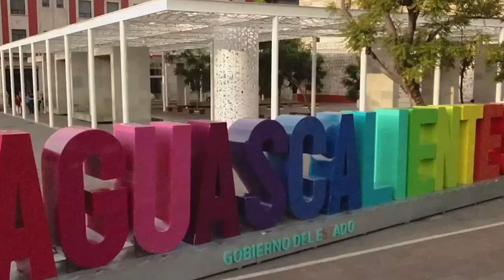Más de 7 mil personas han recibido apoyos del Instituto de Beneficencia de Aguascalientes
* Sillas de ruedas, muletas, bastones, andaderas, prótesis de cadera, de rodilla, de mama, lentes intraoculares, ambulancias
* Interesadas en recibir un apoyo de este tipo pueden comunicarse  o dirigirse al instituto, situado en Convención # 110 poniente, casi esquina con López Mateos

Aguascalientes, Ags. 1 febrero 2024.- Desde su creación, el Instituto de Beneficencia de Aguascalientes ha entregado apoyos a más de 7 mil personas, que han recibido sillas de ruedas, muletas, bastones, andaderas, prótesis mamarias, prótesis de cadera, prótesis de rodilla y lentes intraoculares, entre muchos otros, dio a conocer el Director de esta dependencia, Antonio Abad.
En entrevista, expuso que, desde el momento que la Gobernadora Tere Jiménez puso en marcha este instituto, se han entregado también ambulancias, se realiza el pago de análisis clínicos y cirugías y un acompañamiento integral del paciente.
Aquellas personas interesadas en recibir un apoyo de este tipo pueden comunicarse al 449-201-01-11 o dirigirse al instituto, situado en Convención # 110 poniente, casi esquina con López Mateos. Sólo se necesita copia del INE, comprobante de domicilio y CURP.